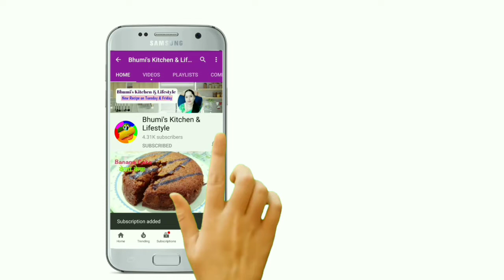Potato Stuffed Gujia|शाम के नाश्ते में बनाएं आलू भरा हुआ गुजिया |Evening Snacks Recipe|शाम का नास्ता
Potato Stuffed Gujia|शाम के नाश्ते में बनाएं आलू भरा हुआ गूजिया |Evening Snacks Recipe| शाम के नाश्ते में बनाएं आलू भरा हुआ गूजिया